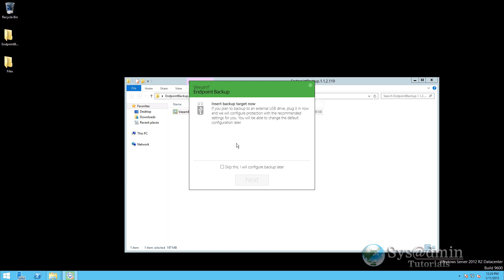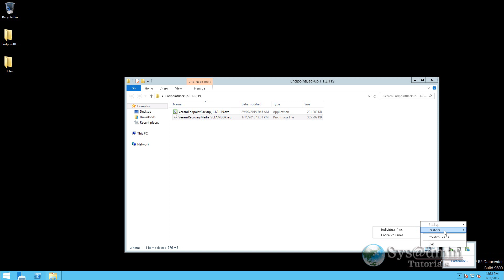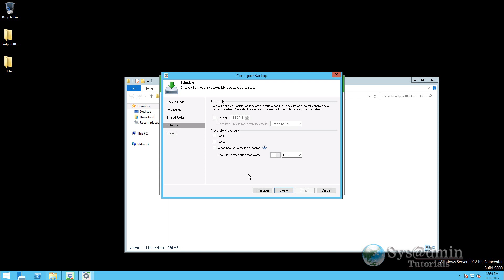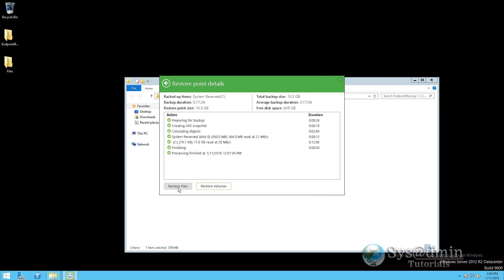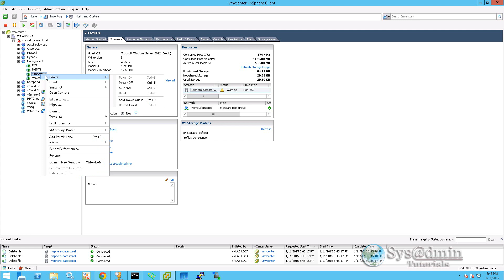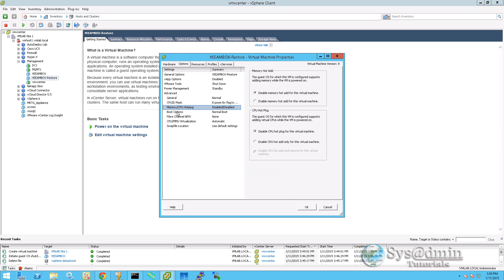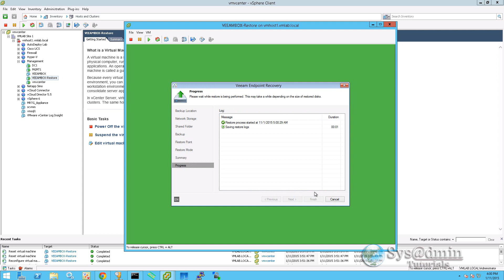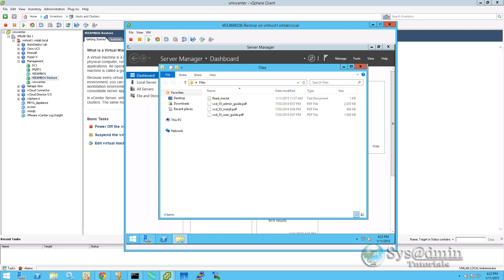Veeam Endpoint Backup Free - Install, Backup and Restore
Veeam Endpoint Backup is a free tool that allows you to simply backup your PC, Laptop or Server with the ability to either restore files and folders, entire volumes or a complete system restore.
In this tutorial I run through the installation, backup process, restoring of files and lastly a complete system restore.